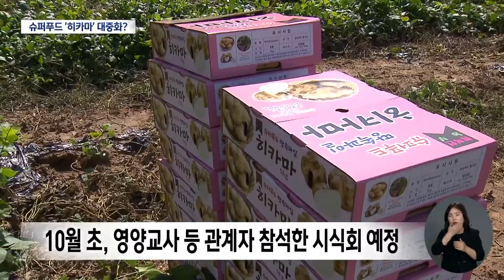슈퍼푸드 '히카마' 급식에? 대중화 길 열리나 (2024.10.01/뉴스데스크/대구MBC)